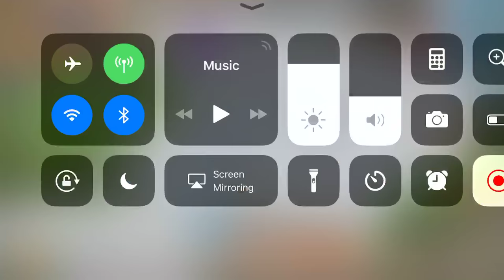My first time playing the game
Lords of mobile